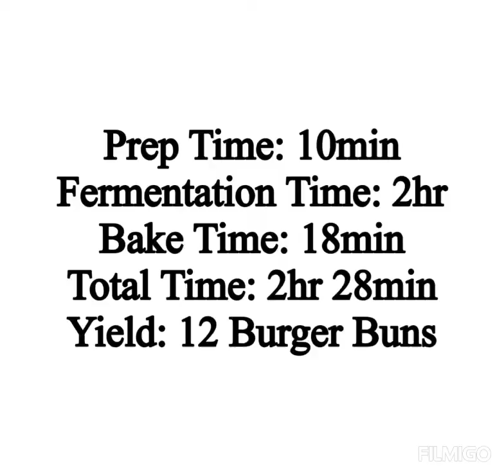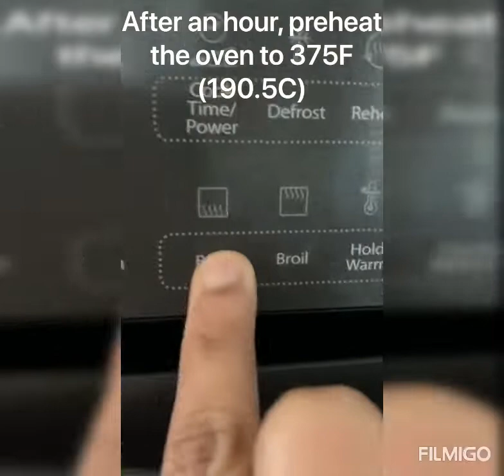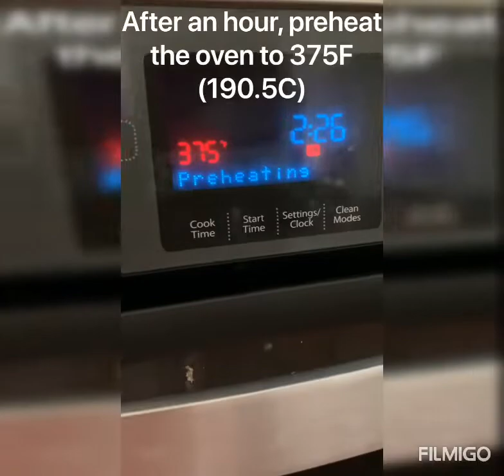Burger Buns|Homemade Buns|Made from Scratch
These burger buns are made from scratch using eggs, bread flour, yeast, butter, salt, warm water & sugar. You can make chicken burger or veggie burger or any sandwich with these burger buns. Do try this yummy burger buns & let me know your views.
You can find the recipe link in my blog👇🏻